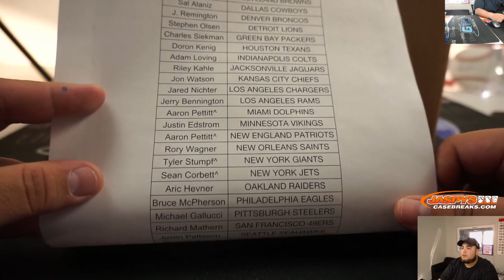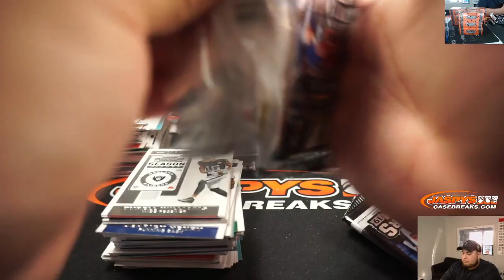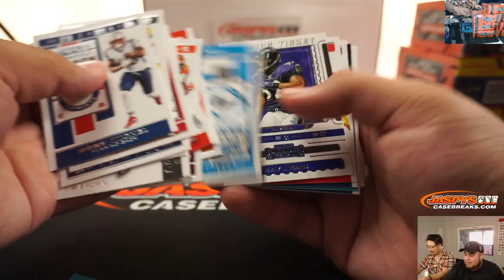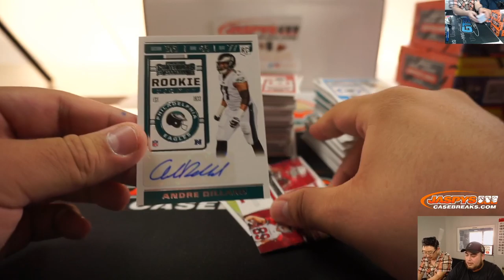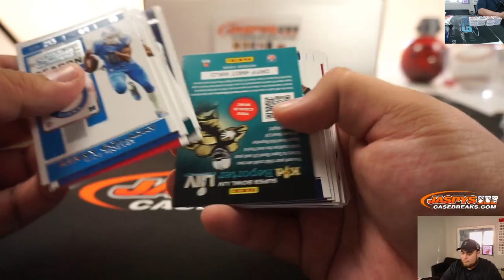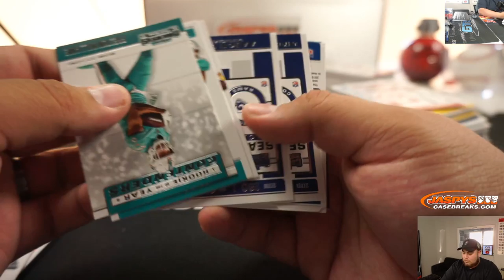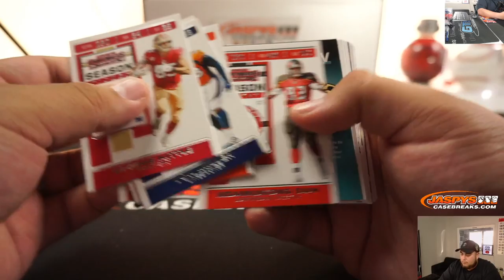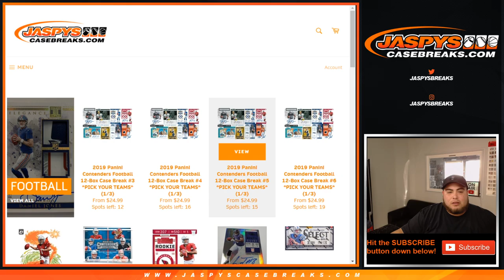FRI. 1/3 - 2019 PANINI CONTENDERS FOOTBALL 12-BOX CASE BREAK #2 *PICK YOUR TEAMS*